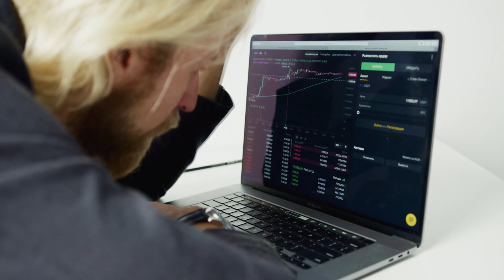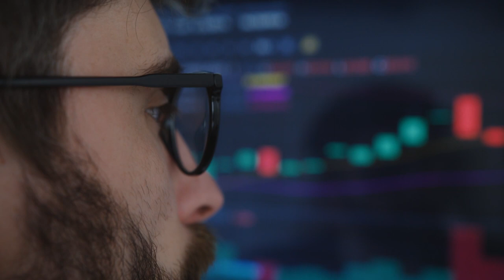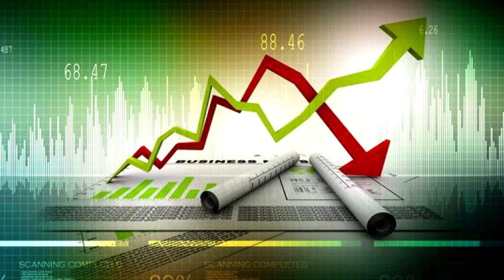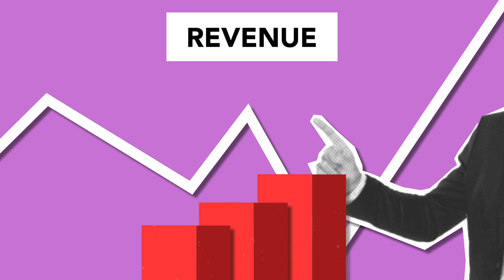ISSO PODE IMPEDIR QUE O BITCOIN ATINJA US$ 28 MIL!!